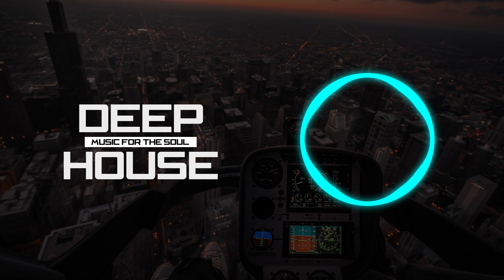Nio Key - Goodbye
Hello ! If you love Deep House or just love music, welcome to my channel, here everyone will find something to their liking ... Subscribe to the channel, support, press the bell so as not to miss a new song every single day ... =)  Всем привет ! Если любите Deep House или просто любите музыку , добро пожаловать на мой канал , здесь каждый найдет то , что ему по вкусу... Подписывайтесь на канал , поддержите,жмите на колокольчик , чтобы не пропустить новую композицию каждый божий день...=)
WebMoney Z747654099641